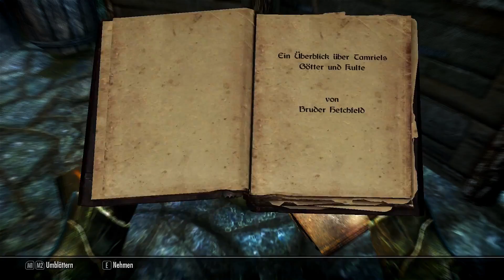Let's Play Skyrim Part 264 "Festung Dämmerlicht Zauber gegen Zauberer"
so langsam hab ichs raus :D